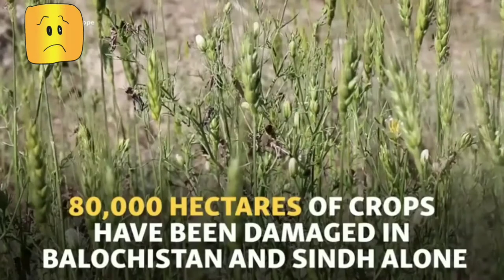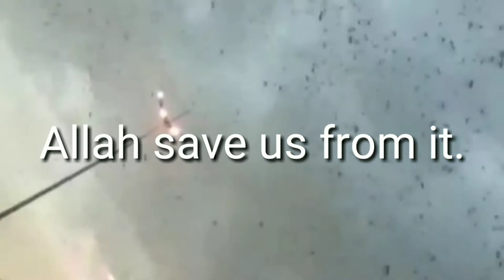What is locust(tiddi dul)?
What is a locust?

Locusts are the oldest migratory pests in the world. They are insects that belongs to the family of grasshoppers. Locusts are essentially harmless, however, when they meet suitable environmental conditions, they become start breeding. Locusts form enormous swarms that spread across regions, devouring crops and leaving serious agricultural damage in their wake.

What is a locust attack/invasion/plague

When the locusts start attacking crops and thereby destroy the entire agricultural economy, it is referred to as locust plague/locust invasion. Plagues of locusts have devastated societies since the Pharaohs led ancient Egypt, and they still wreak havoc today.  Over 60 countries are susceptible to swarms.

How and when do locusts become harmful?

During dry spells, solitary locusts are forced together in the patchy areas of land with remaining vegetation. This sudden crowding makes locusts. Then, when rains return—producing moist soil and abundant green plants, locusts begin to reproduce rapidly and become even more crowded together. In these circumstances, they shift completely from their solitary lifestyle to a group lifestyle in what’s called the gregarious phase. Locusts can even change colour and body shape when they move into this phase. Their endurance increases and even their brains get larger.

What is locust swarm?

Locust swarms are typically in motion and can cover vast distances—some species may travel 81 miles or more a day. Locust swarms devastate crops and cause major agricultural damage, which can lead to famine and starvation. A swarm of desert locust containing around 40 million locusts can consume (or destroy) food that would suffice the hunger need of 35,000 people, assuming that one person consumes around 2.3 kg of food every day.

How can locust swarming/attack be prevented

Weather patterns and historical locust records help experts predict where swarms might form. Once identified, an area is sprayed with chemicals to kill locusts before they can gather.

Types of locusts

There are four types of locusts that create a plague – desert locust, migratory locust, Bombay locust, and tree locust. The desert locust is a notorious species. Found in Africa, the Middle East, and Asia, this species inhabits an area of about six million square miles, or 30 countries, during a quiet period, according to National Geographic. During a plague, when large swarms descend upon a region, however, these locusts can spread out across some 60 countries and cover a fifth of Earth's land surface.

Locusts attack across the world

Kenya has reported its worst locust outbreak in 70 years, while Ethiopia and Somalia haven’t seen one this bad in quarter of a century.

Locust attack in India 2020

According to the Ministry of Environment, Forests and Climate Change, “Locust swarm from Pakistan has entered Rajasthan, Punjab, Haryana and Madhya Pradesh, threatening major damage to standing cotton crops and vegetables. Rajasthan is the most affected state. During the current year, the swarm of locusts has entered India earlier than t

Why is locust attack in news?

Locusts normally arrive during July-October, but have already caused chaos in Rajasthan. At a time India is battling coronavirus pandemic, locusts present a new worry with their potential for exponential growth and crop destruction. Standing crops and vegetables in Rajasthan, Punajb, Haryana and Madhya Pradesh face a major threat as swarms of locust have been reported a month in advance. There is an alert for Uttar Pradesh, Maharashtra and Delhi as well.

Locusts in India, Pakistan

Lcusts are normally seen in India between July-October and mostly as solitary insects or in small isolated groups. Their being spotted along the India-Pakistan border before mid-April this time — and coming after the damage they caused to the growing rabi crops along western Rajasthan and parts of northern Gujarat during December-January — has raised the alarm bells.